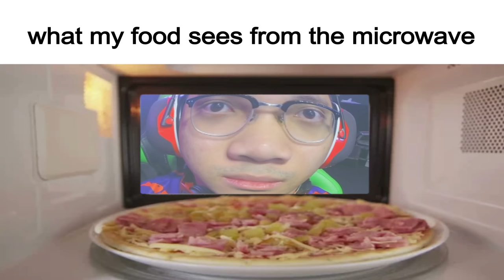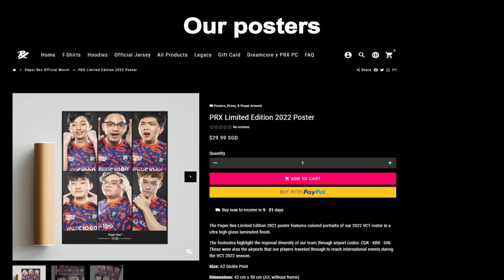Paper Rex India Invitational Experience | VLOG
Last weekend the team was in Hyderabad, India for Galaxy Racer's VALORANT Invitational! We got to play against teams like BOOM Esports and Team Heretics. Spoiler: We won 😄

Here's our vlog from our time in India! Thank you to all the fans who were there supporting us and for the warm welcome.